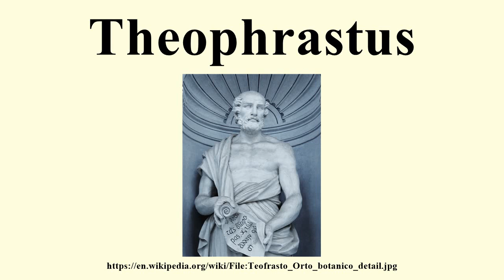Theophrastus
Image-Copyright-Info
Author-Info:   Teofrasto_Orto_botanico_PA.jpg: tato grasso derivative work: Singinglemon (talk)

Image-Copyright-Info